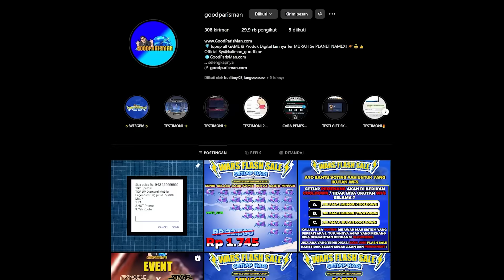TRICK paling GACOR untuk PANEN SKIN ala GoodTimeGIMANG🤣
GoodParisMan.com (tempat top up simpel & murah)
Official punya gua.

Mau join Reseller? mau Bikin Website Topup juga?